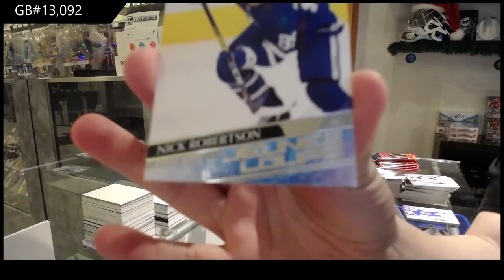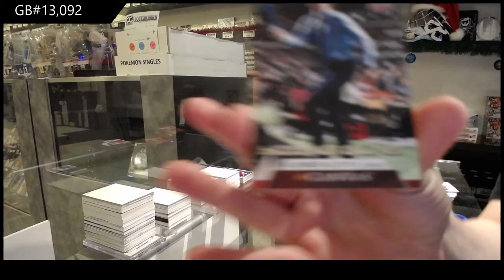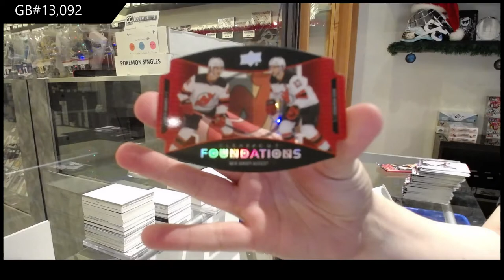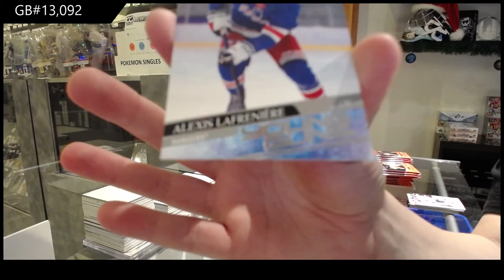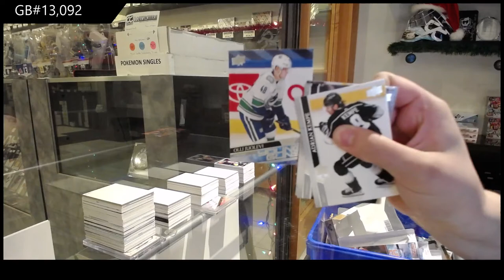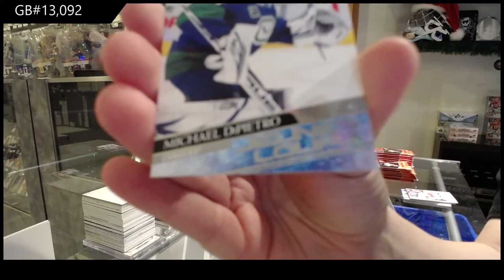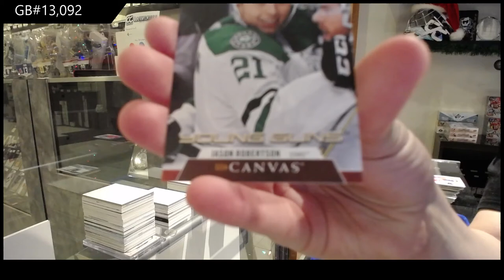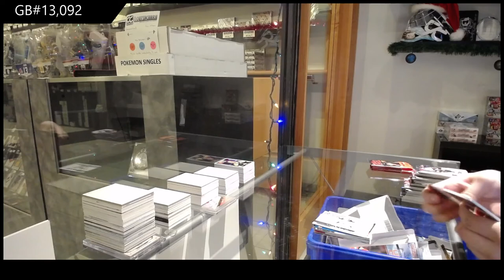20-21 Upper Deck Series 1 Hockey 4 Box Break - C&C GB #13,092